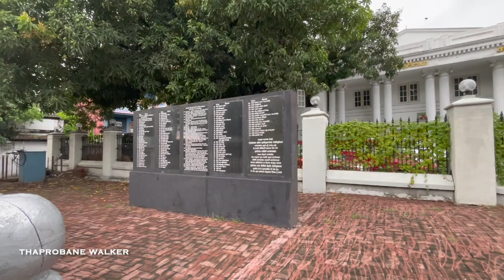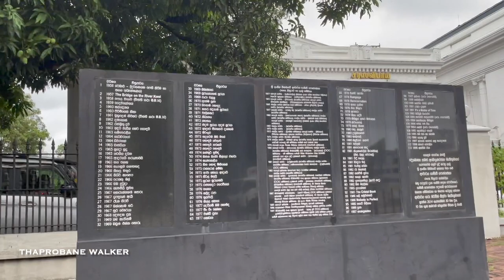🇱🇰 Walking at Elphinston Theatre Maradana Sri Lanka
constructed in b1925